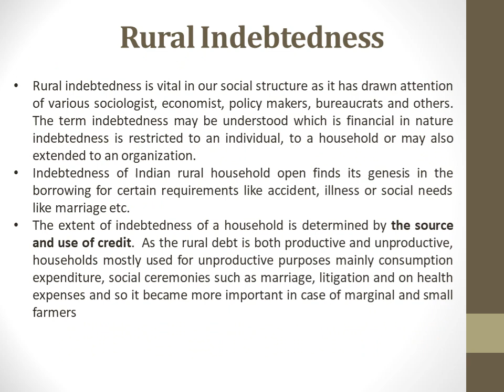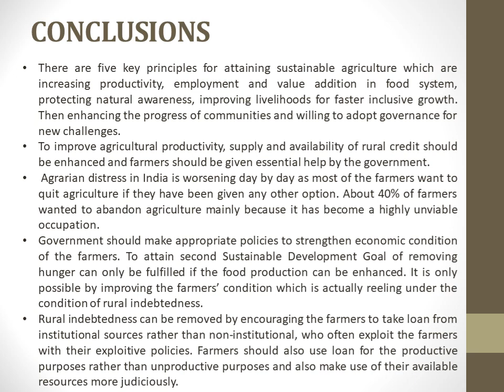37. Sixth National Seminar 2020 presentations: NS20-037